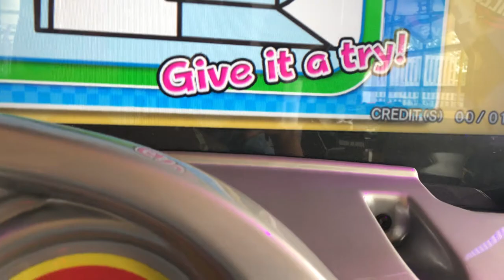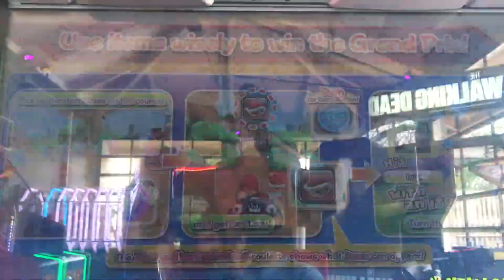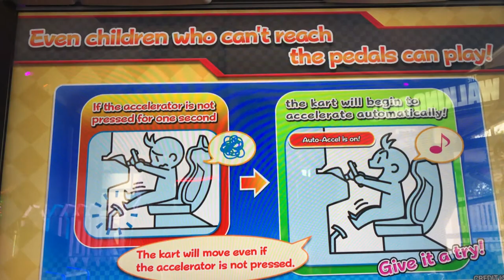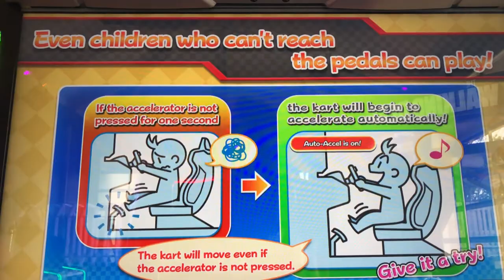Mario Kart Arcade GP DX - Bowser Jr. Cup - Aerial Road Round 3 - 1st Place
Place: 1st

Advice: Handling - Players who hit walls when going around the corner should pick characters with lots of stars next to Handling to help smooth out their driving!

Mario Kart Arcade GP DX is the third Mario Kart Arcade GP title, which was released in Japanese arcades on July 25, 2013, and in North American and European arcades in 2014 (previously announced for end of 2013), but the game was available in all Dave & Buster's restaurants from February 16, 2014 until April 2014. The game features ten redesigned courses, as well as features introduced in Mario Kart 7 such as gliders and underwater racing. Along with Grand Prix and Battle mode, the game introduces two new modes; Alter-Ego and Team. Alter-Ego mode uses online functionality to allow players to race against ghosts records previously set by other players. Team mode allows two players to face against two computer-controlled opponents. The two players can combine their karts to form a more powerful kart, with one player driving and the other serving as the gunner, similar to Mario Kart Double Dash!!. The racing commentary returns in this game and this time, it is voiced in Japanese by Rica Matsumoto, who also voices Ash Ketchum in the Japanese version of the Pokémon anime, and in English by Jack Merluzzi, who played in the in-game announcer in Fast Racing Neo.